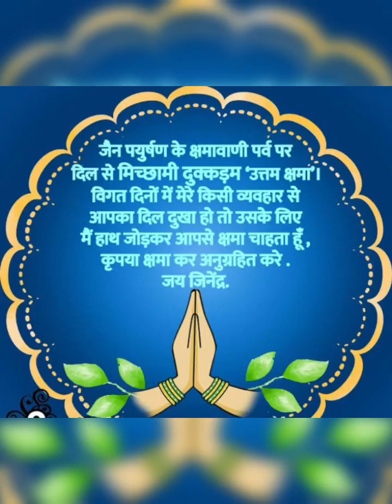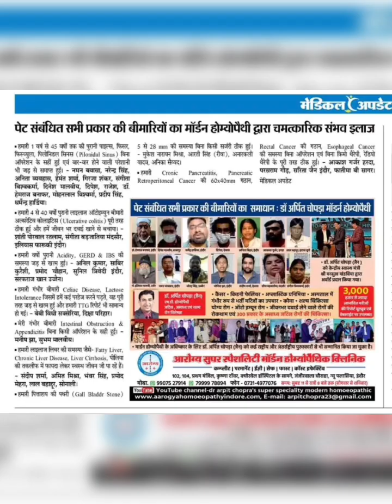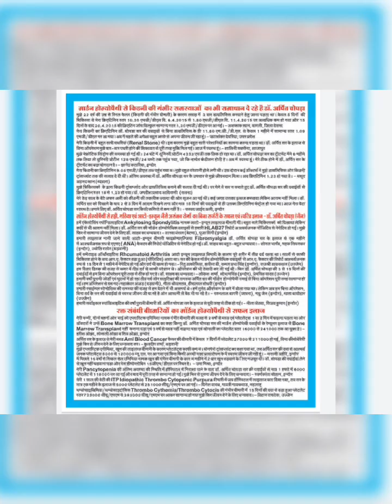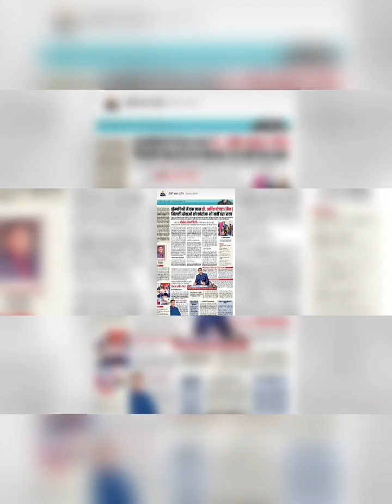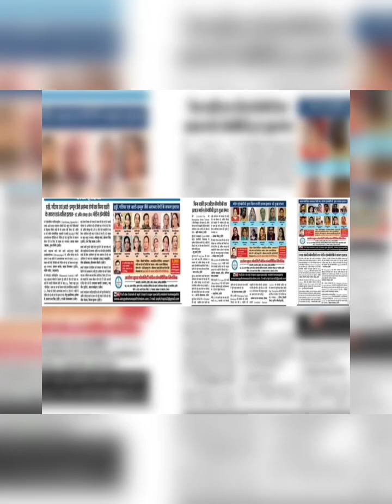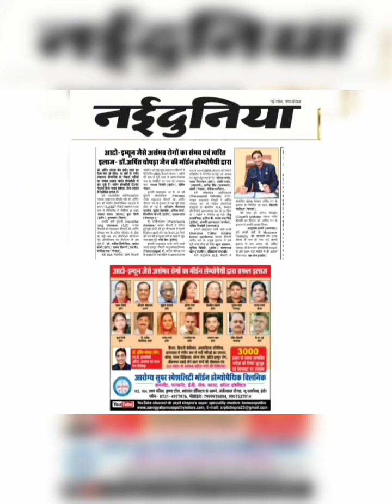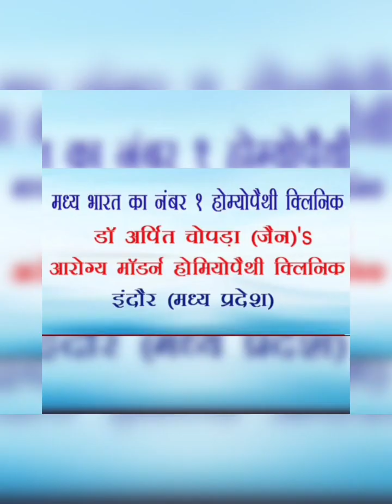🙏🙏मिच्छामि दुक्कडम् जाने अनजाने में हम से कोई भूल हुई तो हम क्षमा याचना करते है Dr Arpit Chopra Jain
🙏🙏🙏🙏जाने अनजाने में हम से कोई भूल हुई या हमने आपका दिल दुखाया हो तो मन, वचन, काया से “उत्तम क्षमा” समभाव रखते हुए “पर्युषण” महापर्व पर हम आपसे मन, वचन, काया से “क्षमा याचना” करते है |
*मिच्छामि दुक्कडम्* Dr Arpit Chopra Jain & Family 🙏🙏🙏🙏🙏🙏 Aarogya Super Speciality Modern Homoeopathic Clinic (Computerised) Dr.Arpit Chopra (MD Homoeopathy & Critical @ Surgical Disease Specialist) ,102 & 104 ,Krishna Tower,Opposite Curewell Hospital,Janjirwala chouraha,NewPalasia,Indore, , Email